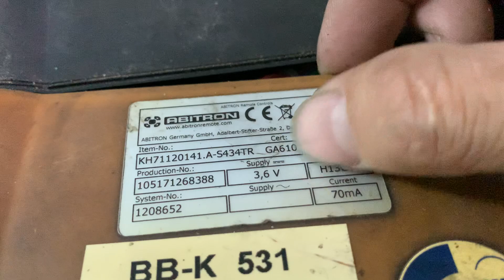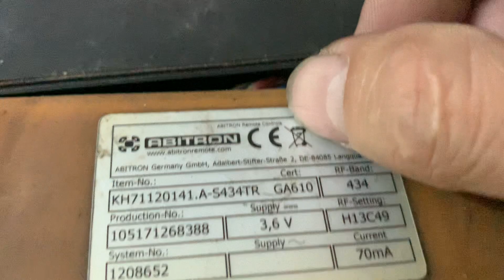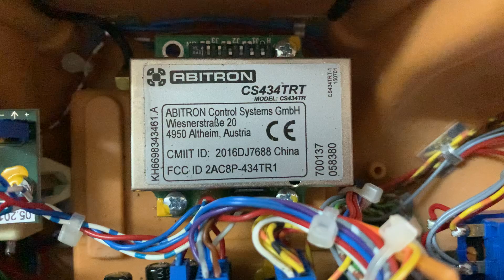Hàng Hệ ; ABOTRON tay phát sóng RF434 (1tr bao ship) zalo 0965503208